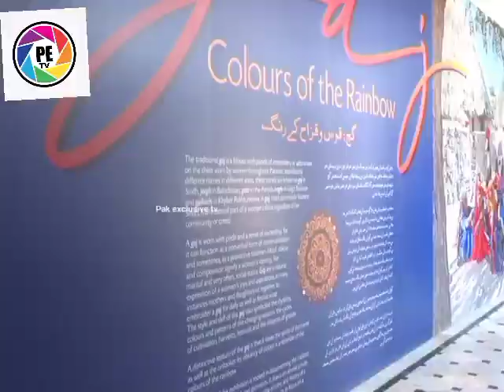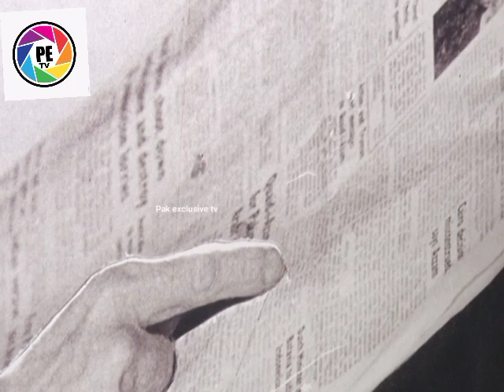mohatta palace | mohatta palace karachi | mohatta palace karachi haunted story | Pak exclusive tv